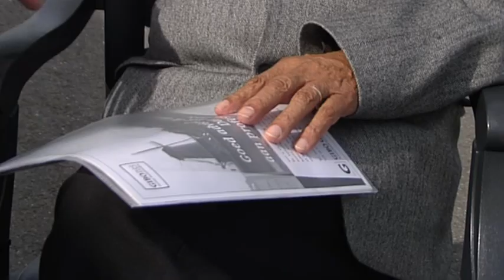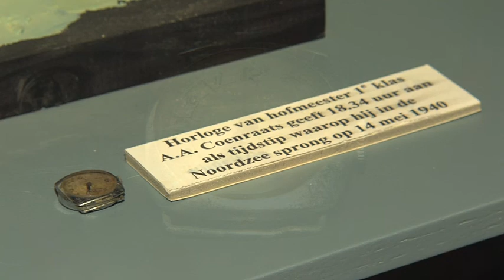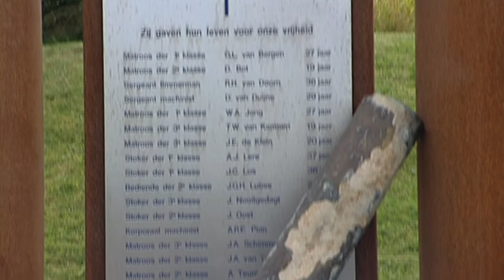Kanonneerboot HR. MS. Johan Maurits van Nassau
Interview met overlevende Cees van Aaken van het bombardement op de HR. MS. Johan Maurits van Nassau.